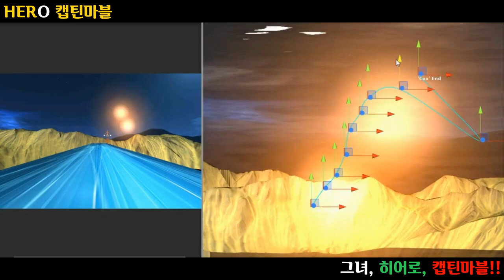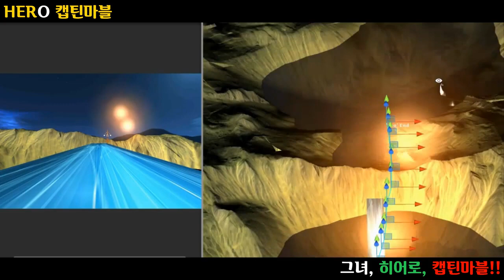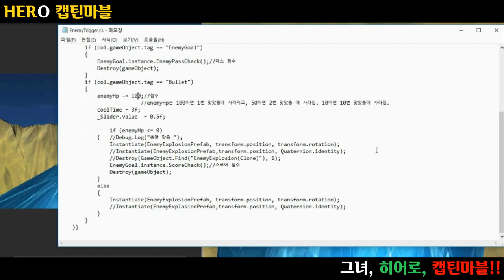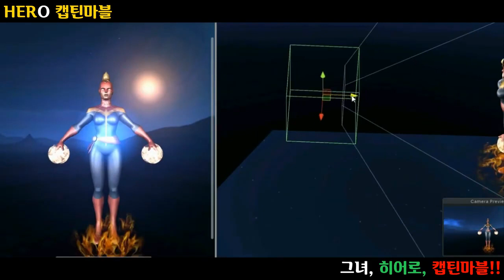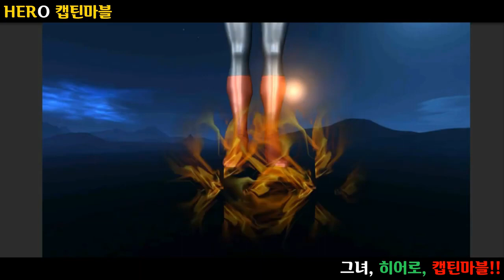히어로, 캡틴마블(HERO, Captain Marvel) 제작 영상 - 영화보고 비행장면을 만들었습니다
1만개 이상의 다양한 컨텐츠들을 목록별로 구분하여 재생목록에 정리하였습니다.